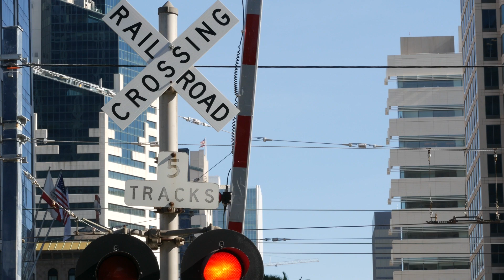Richard Holt, P.E. and Sain's Tennessee Branch Manager, Engineering Minute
It’s Rail Safety Week! Richard Holt, P.E., Sain’s Tennessee Branch Manager, highlights their collaboration with the Tennessee Department of Transportation to enhance railroad crossing safety and implement key improvements in this week's Engineering Minute.